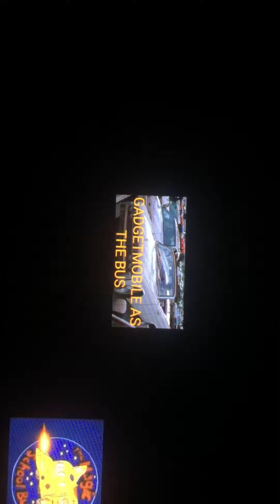The magic police car cast video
The magic police 🚔